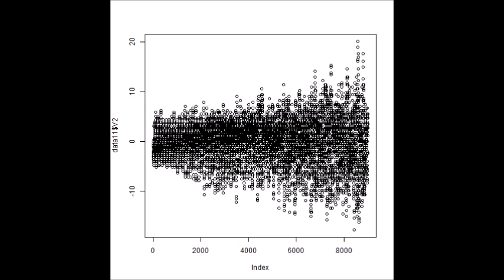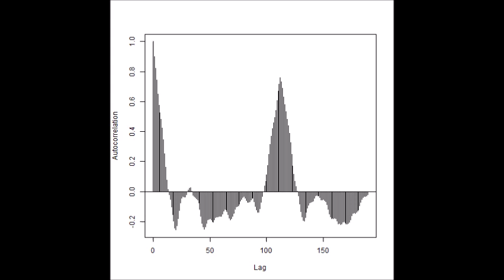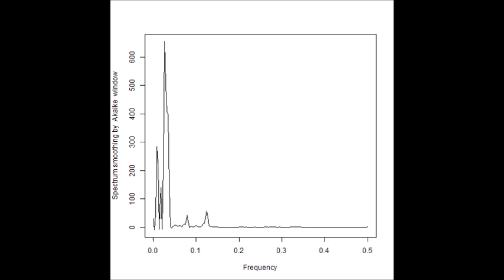超音波技術（多変量自己回帰モデルによるフィードバック解析） ultrasonic-labo